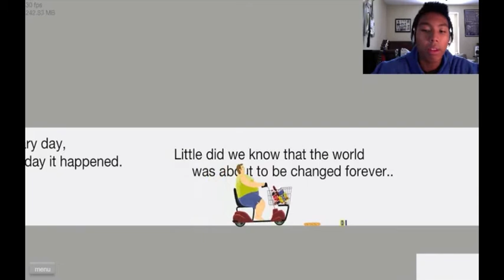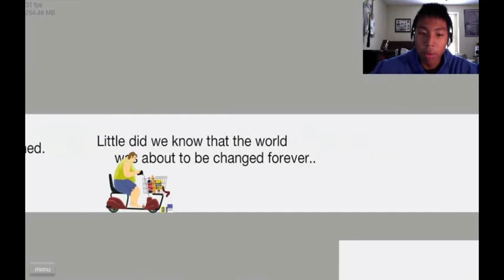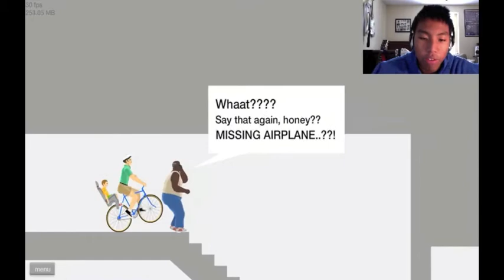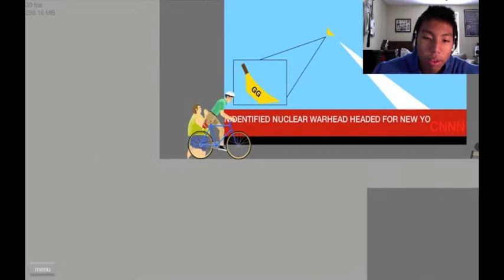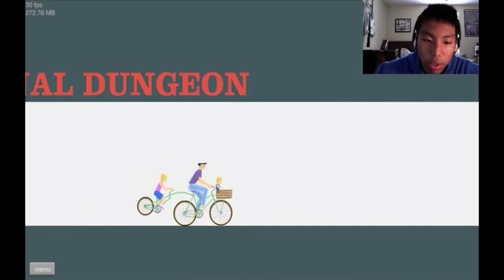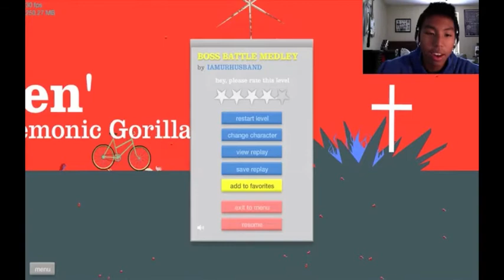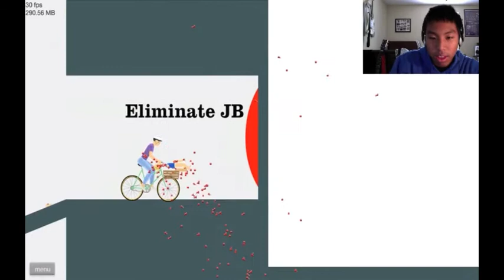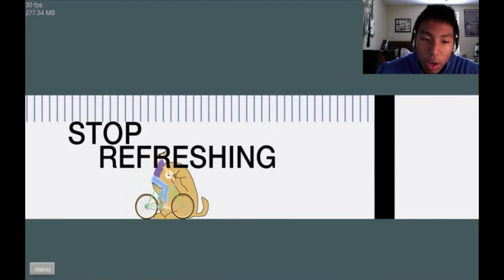Happy Wheels Ep.13 - NEW CHARACTER